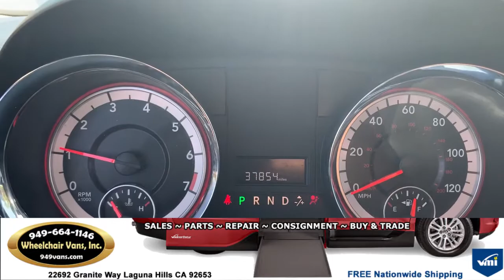For Sale 2017 Dodge Grand Caravan - BraunAbility Manual Fold Out Ramp Side Loading Wheelchair Van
2017 Dodge Grand Caravan - BraunAbility Manual Fold Out Ramp Side Loading Wheelchair Van

22692 Granite Way Laguna Hills CA